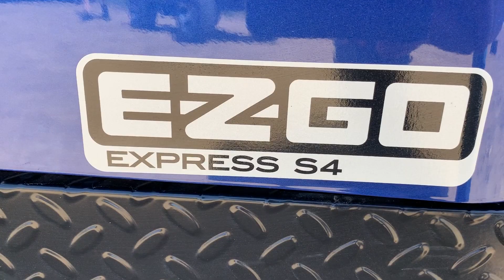2019 E-Z-Go EXPRESS S4 Blue High Output Off-Highway Vehicle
2019 E-Z-Go EXPRESS S4 Blue High Output Off-Highway Vehicle Being Sold As Item EM4107 @ BigIron.com UNRESERVED Online Auction May 22nd, 2019.